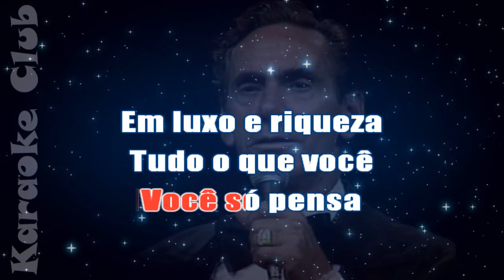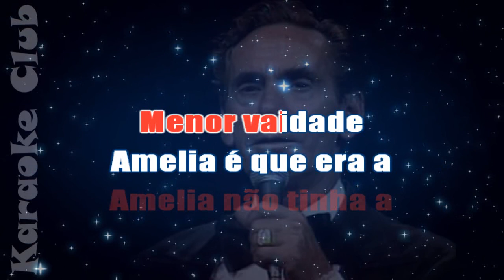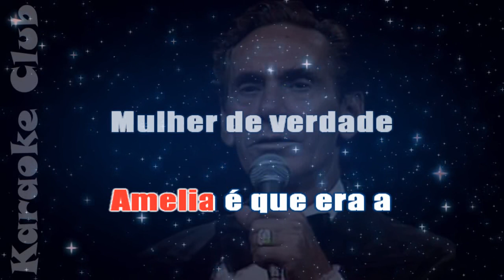NELSON GONÇALVES - AI QUE SAUDADES DA AMÉLIA ( KARAOKE )